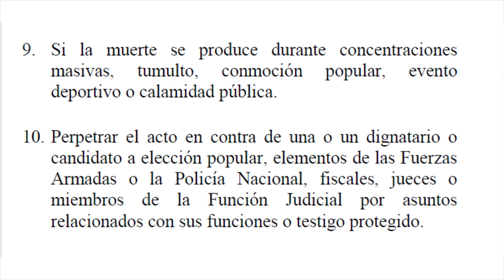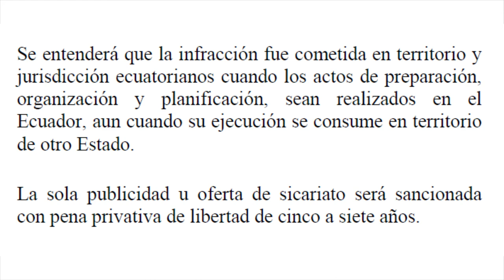EL TERRORISTA Andrés Páez cínicamente llama a MATAR PERSONAS